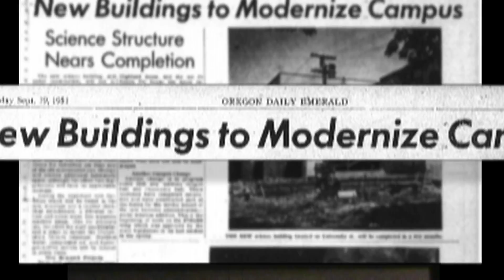Fords’ $7 million gift initiates renovation of Pacific Hall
The latest philanthropic gift from longtime donors Cheryl and Allyn Ford will renovate science labs, promote research, and kickoff a comprehensive renovation of the UO’s original 1952 science building.

When Cheryl Ramberg Ford was a UO undergraduate, one of her most influential experiences was performing research with the mentorship of faculty members. Now, with her husband Allyn, she has made a $7 million gift that will kick start renovations of Pacific Hall, the UO’s original science building. Their gift will add new labs, enable recruitment of new faculty, create similar research opportunities for future generations of students, and boost the UO’s research mission.

“Cheryl and Allyn Ford are among the UO’s greatest friends and supporters,” said UO President Michael Schill. “With this gift, they are investing in the institution’s key priorities. We cannot hire more great science faculty members unless we can house them in laboratories. On behalf of the university community, I express my deepest thanks.”